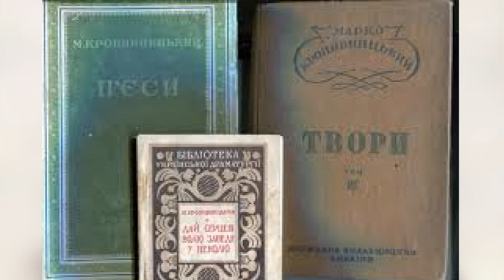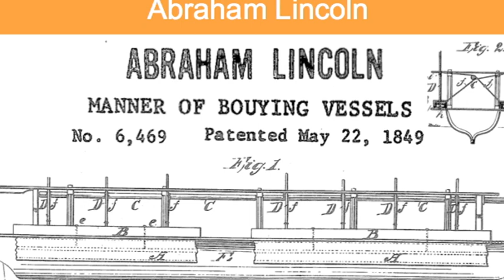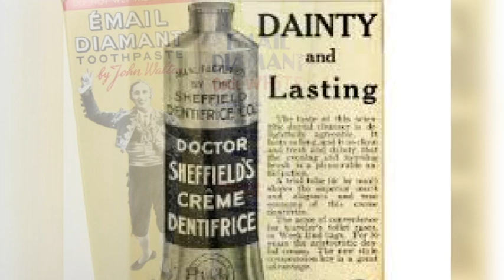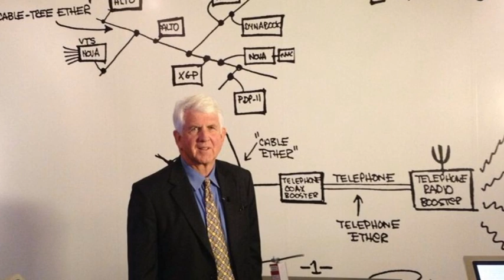Цей день в історії. 22 травня